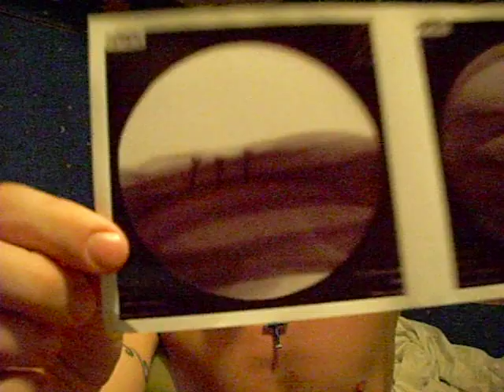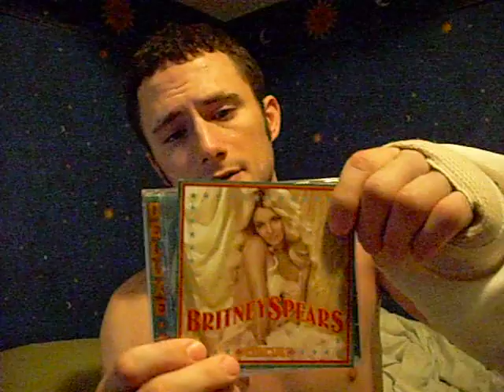I've Got Screws In My Hand!!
While high on "Percocet," I talk about my hand surgery, a little about Britney, and I end it with an important question.